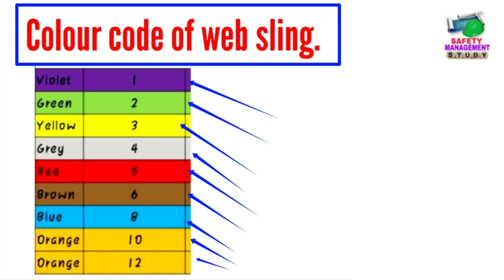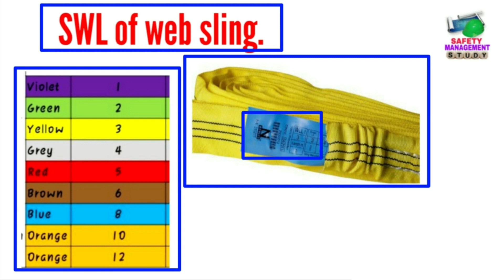Colour Code of Web Sling || SWL of Web Sling.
This video contains information regarding Web Sling colour Code and SWL of Web Sling.

Colour Code of Web Sling
SWL of Web Sling

Information provided in this video is collected from different online platforms and from my work experience, information provided in this video may be different from other platforms.

how to calculate swl of Web Sling

web Sling SWL